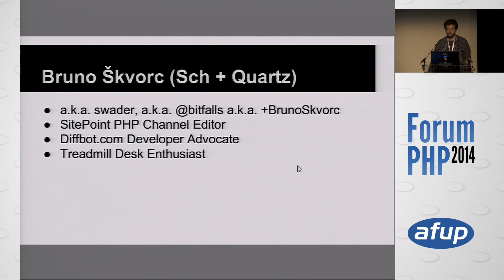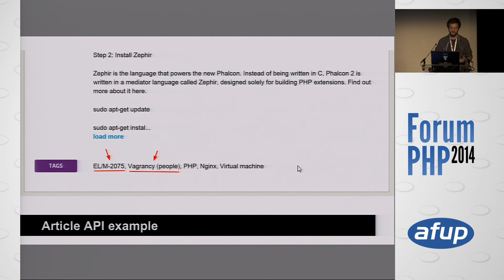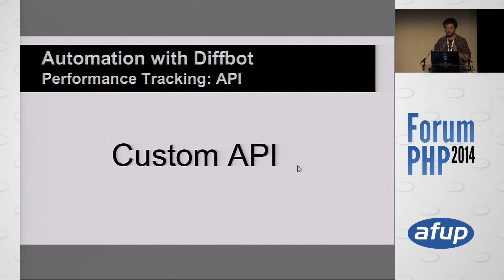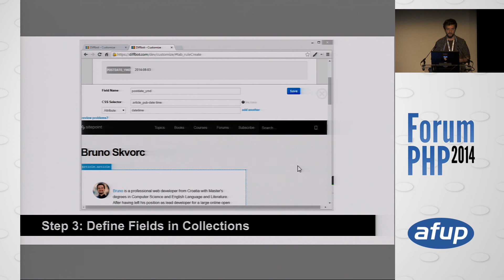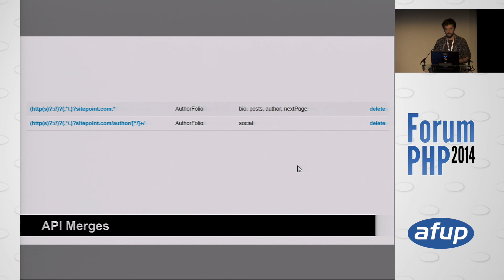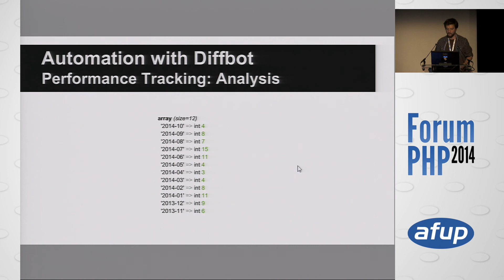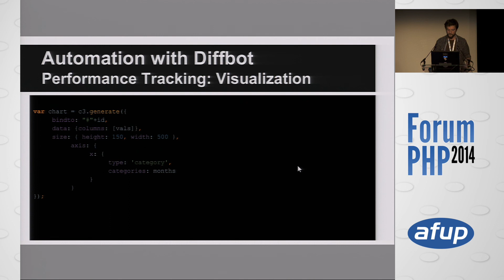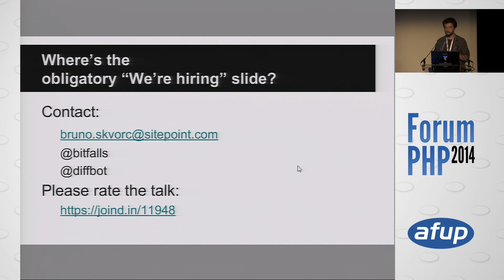Automate your Workflow: Removing Tedium in Everyday Work - Bruno Škvorc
As the only editor of a highly active channel, I often read high quality content from a wide array of people. However, it's not all fun and games - I also need to keep track of author activity, do social promotion of posts, monitor payouts, keep an eye on the competition, and much more. These tasks take up a lot of precious time, and can be automated in a large part.

In this talk, I'll go into detail on how I removed the tedium from a lot of my work with Diffbot, PHP, and a set of interesting PHP libraries, automating author analytics and backstabbing detection, link generation, and more.